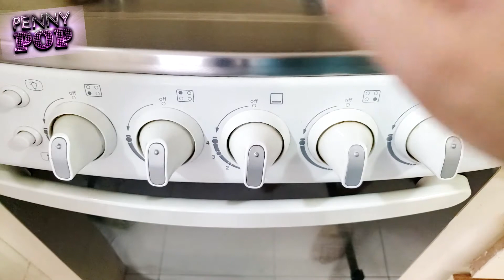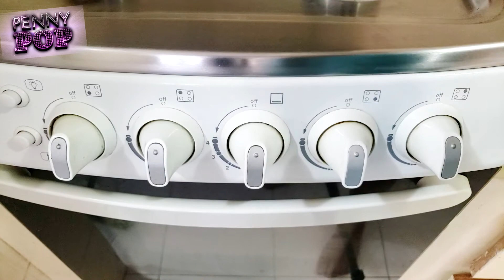LIMPIAR CON CUHILLO DE MESA (penny pop)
Mi Canal Personal: pennyvlog´s